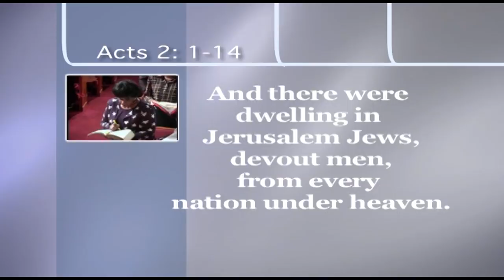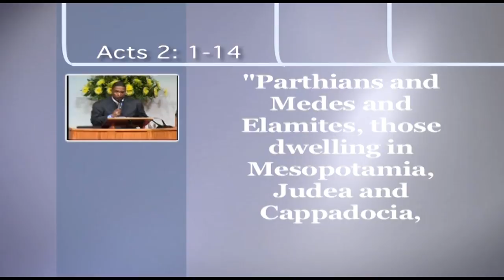I'm Sick of Having Church-Sermon-Bishop Rudolph McKissick Jr.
I'm Sick of Having Church
Bishop Rudolph McKissick Jr.
The Bethel Church Jacksonville